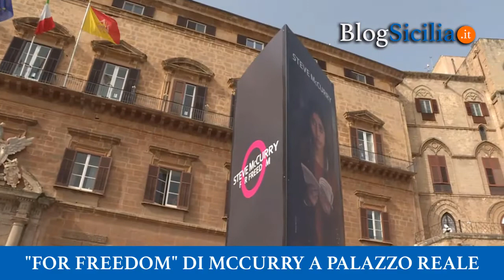La mostra "For freedom" di McCurry a Palazzo Reale